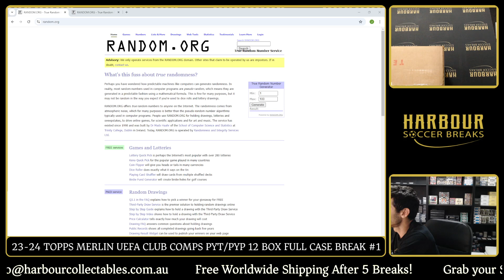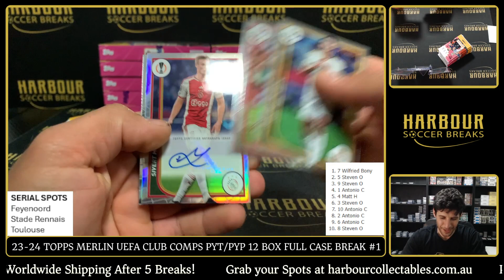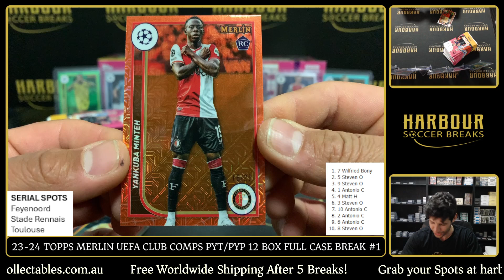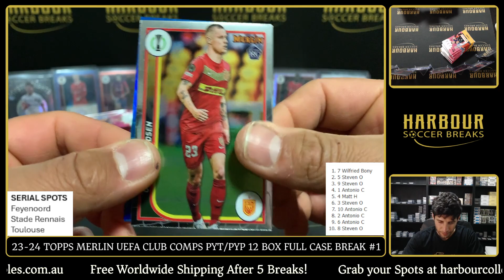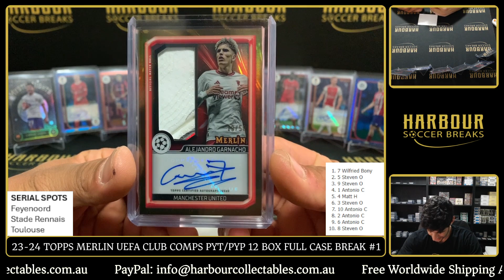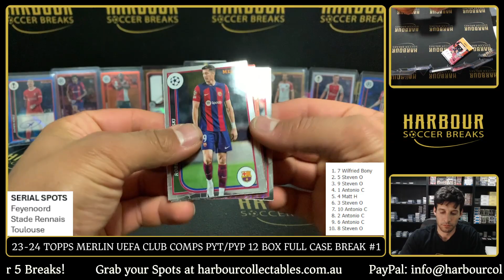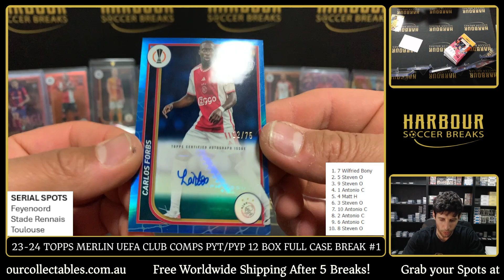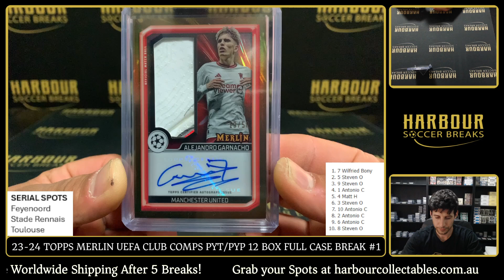Break #1 - 23/24 Topps Merlin UEFA Club Competitions PYT/PYP 12 Box Full Case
EBAY Store:
HarbourCollectables Social Links to Follow!